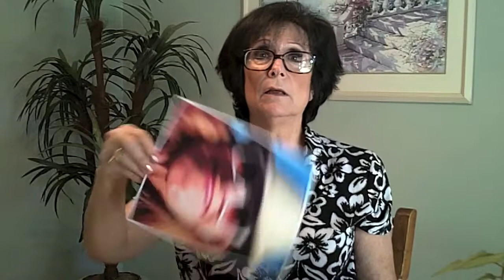Claudia Roast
Claudia - Moms Version